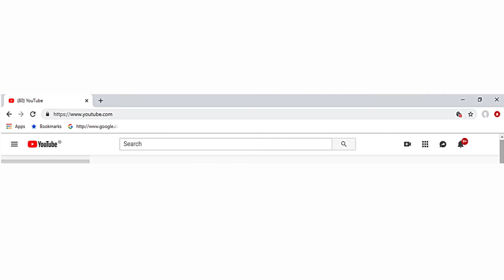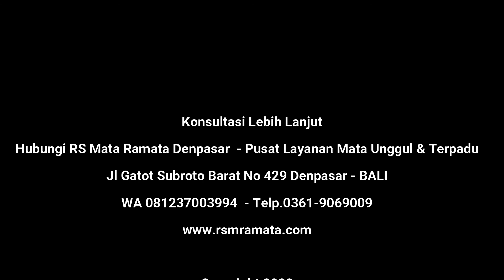Infeksi Mata di Tengah Pandemi Covid19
Sakit mata merah, mata belekan, mata berair dan gatal, dan beberapa jenis keluhan serupa bisa jadi bagian dari infeksi mata.
Penyebabnya bisa virus atau bakteri.
Ahli penyakit mata dari RS Mata Ramata Denpasar, dr Ida Ayu Ary Pramita, MBiomed, SpM, kali ini akan sharing tentang infeksi mata. Di situasi pandemi seperti sekarang, penting untuk mencegah berbagai penyakit, lantaran virus Covid-19 belum ditemukan vaksinnya.(*)